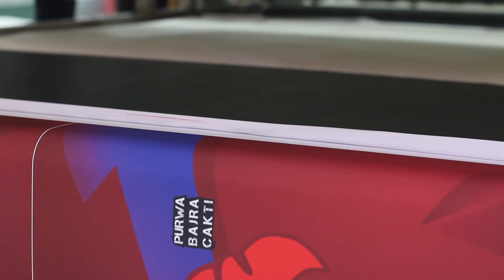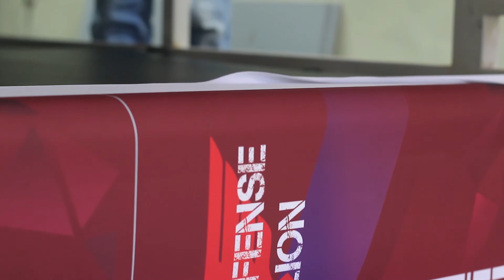Proses sublimasi jersey di kain meter lari || Mau order jersey ? BBS aja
Menerima jasa bordir & Printing Sublimasi :
✅ Bordir Jaket sukajan
✅ Bordir nama⁣⁣
✅ Bordir timbul 3d⁣⁣
✅ Bordir kemeja⁣⁣
✅ Bordir tas⁣⁣
✅ Bordir jaket denim⁣⁣
✅ Jersey Printing
✅ Jersey Sepeda Printing
✅ Bendera
✅ Jaket Printing
✅ Sajadah printing
✅ DLL⁣⁣

Penasaran??